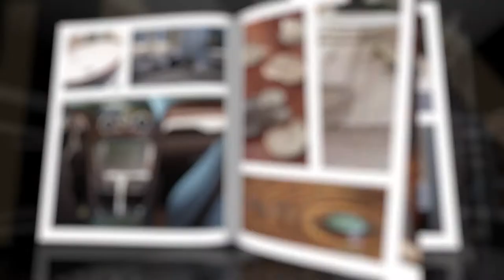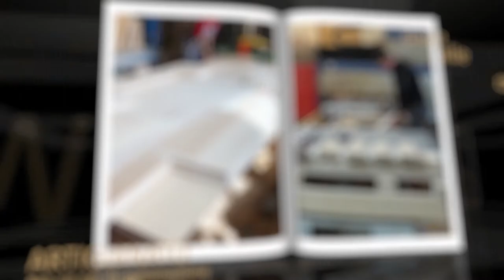(IT) Ammonitum l La storia di successo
Breve storia del marchio Ammonitum